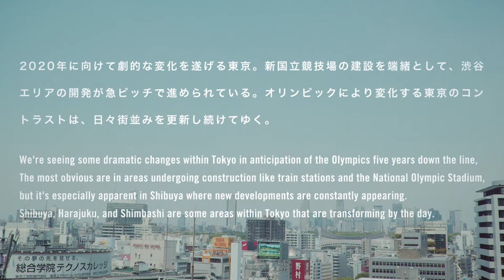Explorer Series - Tokyo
Tokyo is a city that's been known to move at light speed, but ever since it was chosen to host the Olympics in 2020, the city has been changing dramatically. Several station areas and construction sites for stadiums have popped up especially in the Shibuya area. Our explorer wanders through Japan's metropolis to experience the culture as well as the changes.